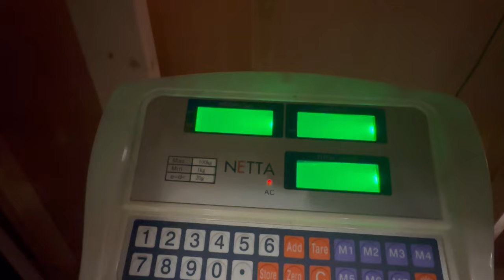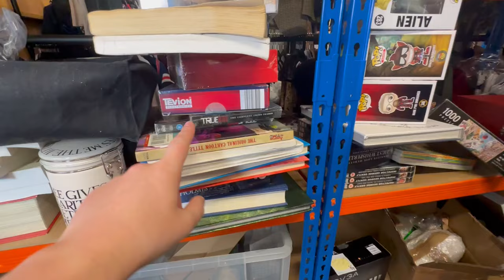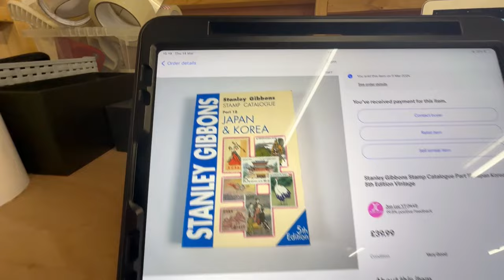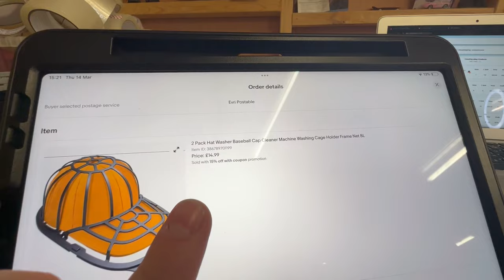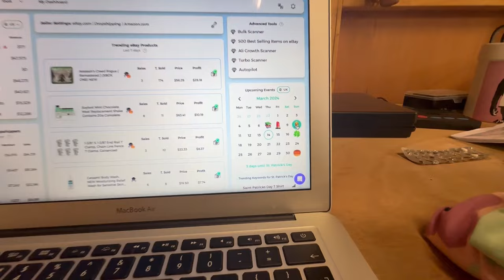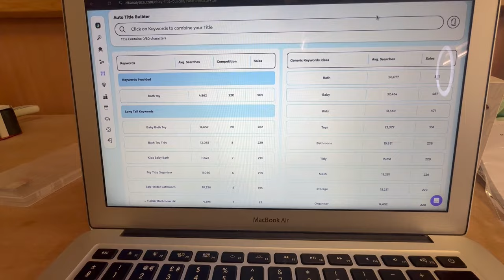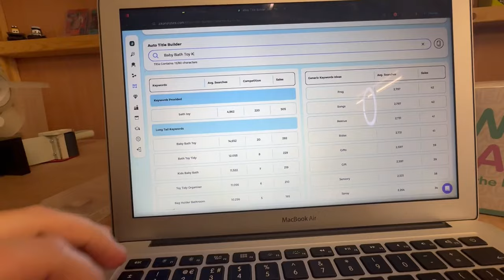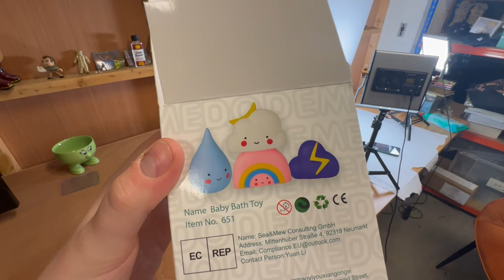A Good Old eBay Reselling Catch Up!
Sell on Whatnot! Apply to sell today on Whatnot! jonlucyt thinks you'll be a great addition to our seller community.

Want to send us anything? - Address here 💙

Jon-Luc
Unit 5 Channings Traders
Lynher House
Bush Park
PL6 7RG

THINGS I USE IN MY BUSINESS!

eBay Branded Boxes (Shoe Box Size)
eBay Branded Boxes (Small Green)
eBay Branded Boxes (Square Size)
Orange & Blue Racking (Various Sizes)
The BEST Label Printer - (I use this)
Void Fill (Brown Packaging Paper)
Strong Clear Tape (Various Quantites)
LARGE Parcel Bag (Delivery Ones)